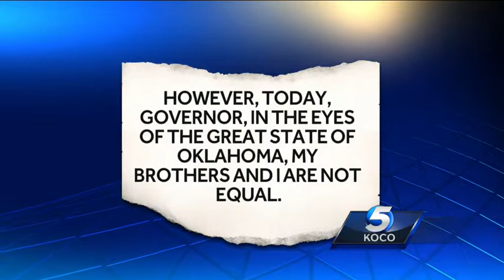Writer of letter criticizing Gov. Fallin speaks to KOCO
Dillion Pena who authored a letter criticzing Gov. Mary Fallin for halting applications for benefits by same-sex couples in the Oklahoma National Guard is speaking to KOCO's Michael Seiden.